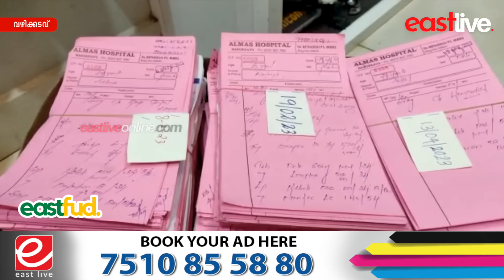മലപ്പുറം വഴിക്കടവ് നാരോക്കാവില്‍ വ്യാജ ഡോക്ടറും, ആശുപത്രി ഉടമയും മാനേജറും അറസ്റ്റില്‍ | Fake docter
Fake doctor, hospital owner and manager arrested in Malappuram | Vazhikkadavu News

വഴിക്കടവ് നാരോക്കാവില്‍ വ്യാജ ഡോക്ടറും, ആശുപത്രി ഉടമയും മാനേജറും അറസ്റ്റില്‍